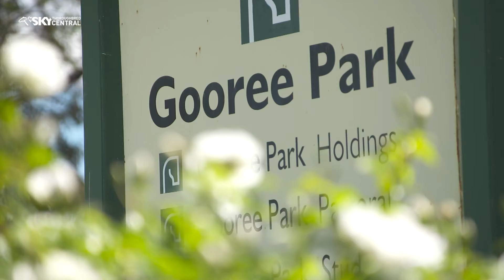ARROWFIELD STUD'S SAL GORDON IN THE HORSE WHO MADE YOU LOVE RACING - BRED TO WIN EP 18 2021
Arrowfield Stud's Nominations' Manager Sal Gordon with a great personal story about Desert War, the Horse Who Made her Love Racing.